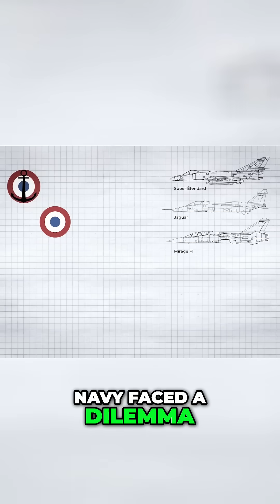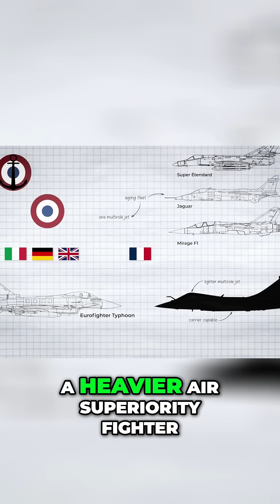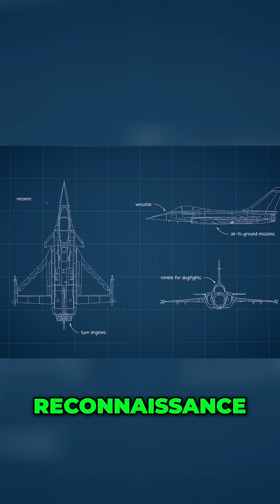Dassault Rafale: France's Agile Fighter Jet Explained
Meet the Dassault Rafale: a fast, deadly, multi-role aircraft. From dog fights to nuclear strikes, this high-performance jet does it all with flair. France crafted an all-purpose aircraft that looks like it belongs in the Louvre.